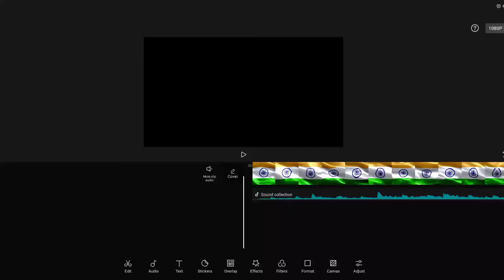Uh- Incomplete vid but i wanted to post it on 15th and due to study i couldn't 💀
I CAN ONLY DO UP TO DRAVIDA- LIKE AÆÃÀÄÁÂÃÆ